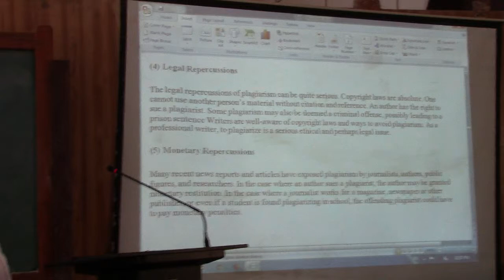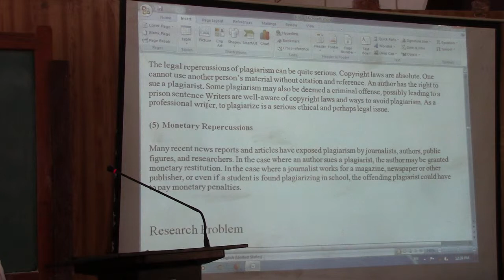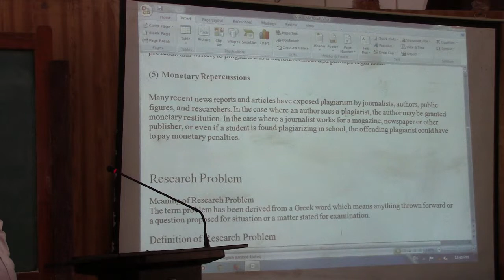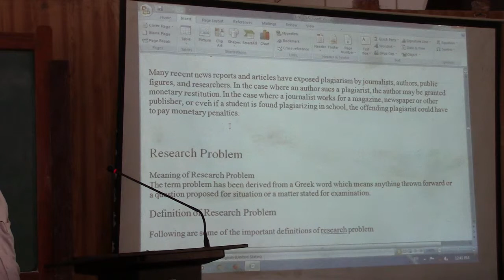9 Research Methodology Plagiarism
Prin. Dr. S. R. Chaudhari Research Methodolohll